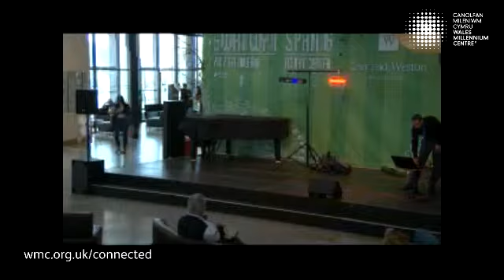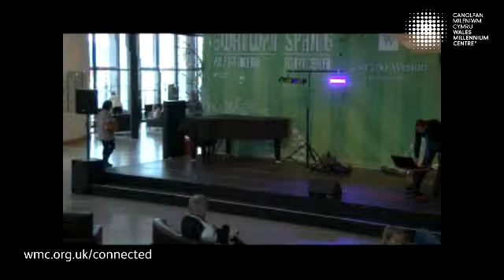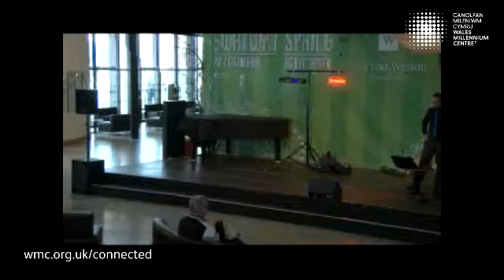2014 May 26 - Party DJ's Disco